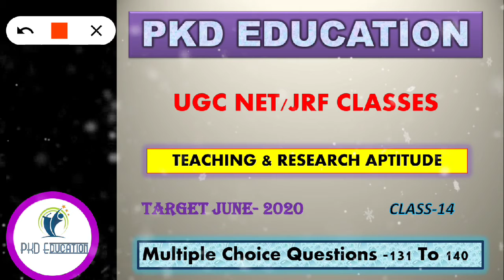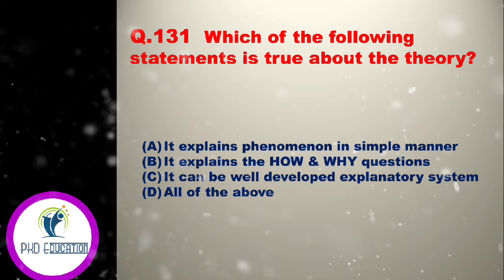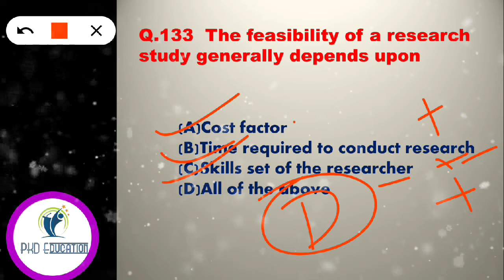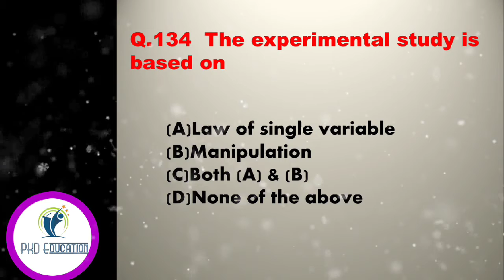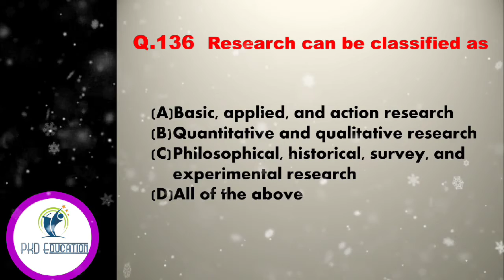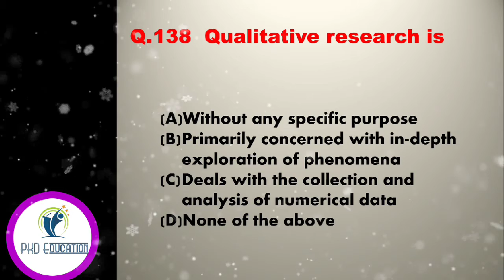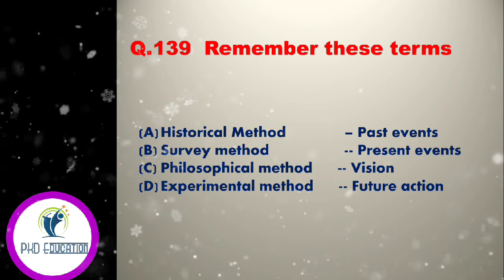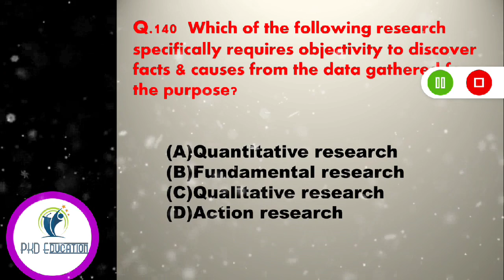Class-14, Research Aptitude, UGC NET/ JRF Classes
It's Your Reliable Channel PKD Education
Watch It's All Previous Classes...
These Classes Are More Helpful On The  Exam Point Of View...